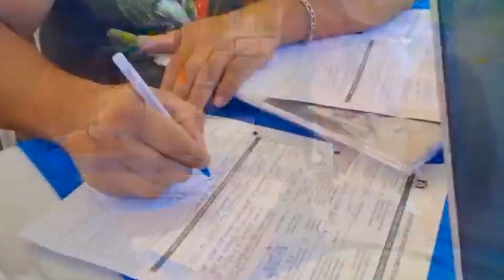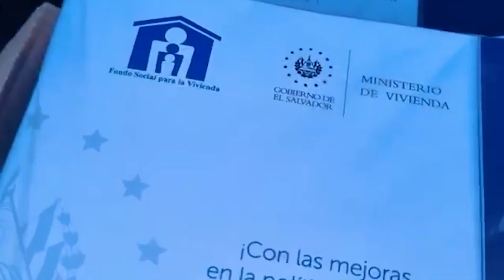VIVIENDAS RECUPERADAS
Nacionales La titular del Ministerio de Vivienda asegura que han recuperado casas que habían sido usurpadas por pandilleros en zonas consideradas de alta peligrosidad.

Periodista: Alexandra Argueta